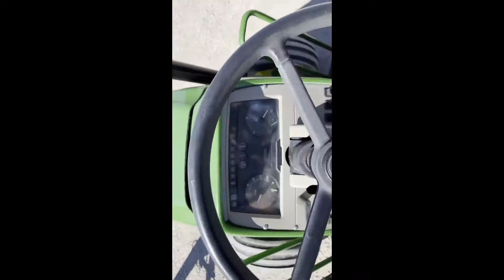JOHN DEERE 6120 For Sale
Title: JOHN DEERE 6120 For Sale